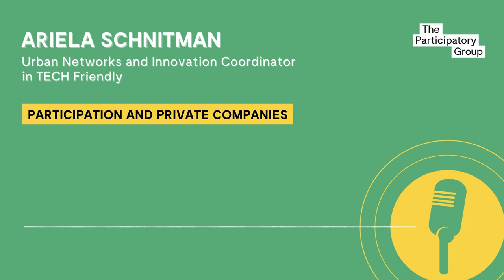TPG interviews Ariela Schnitman: Participation and private companies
TPG interviews Ariela Schnitman, Coordinator of Networks and Urban Innovation at TECH Friendly.

Promoting citizen participation is essential to gain first-hand knowledge about problems of the territories.

If private companies with a clear action plan get involved in addition to the citizens, we get a less politically biased and more effective participation.

In this podcast, Ariela Schnitman details the keys to this interrelationship.

This video has been published in the context of the citizen participation portal Decide Madrid